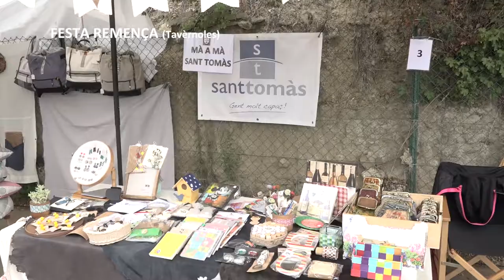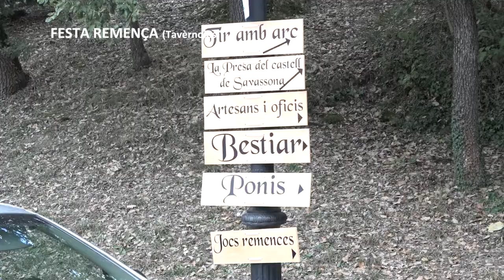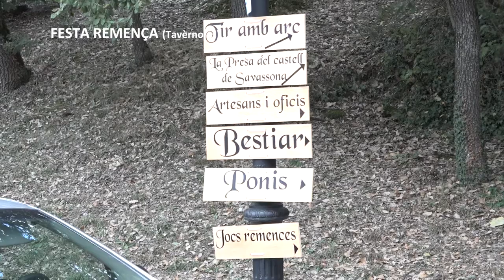EN IMATGES - Festa Remença de Tavèrnoles